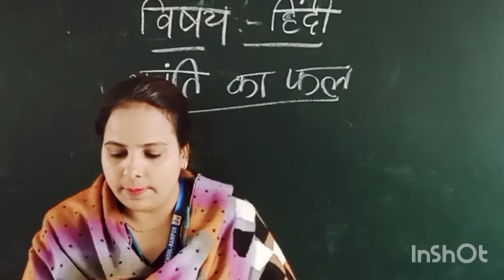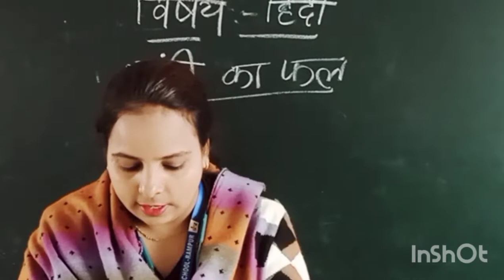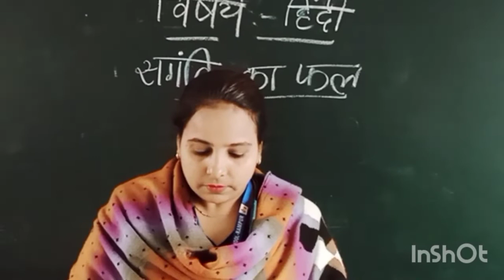कक्षा 4ंदी कवितासगति का फलBy Ms. Mahera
कक्षा 4
हिंदी कविता
संगति का फल
By Ms. Mahera